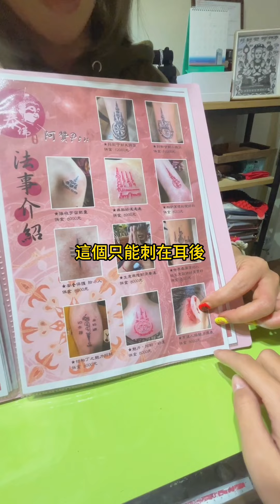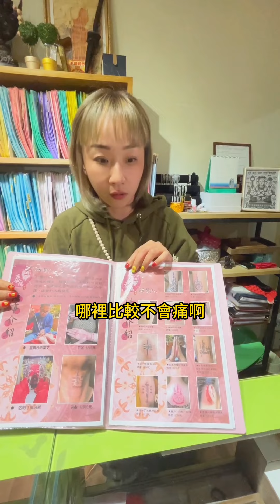新手怎麼挑法刺圖案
泰佛傳奇·阿贊聖塔 🙏───